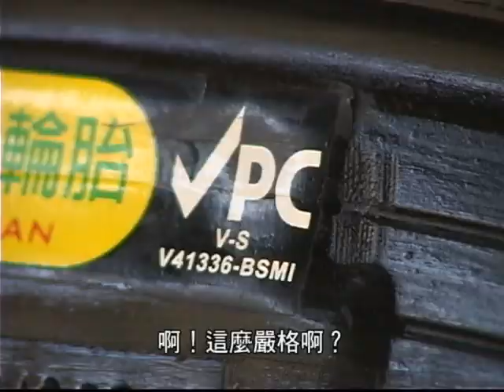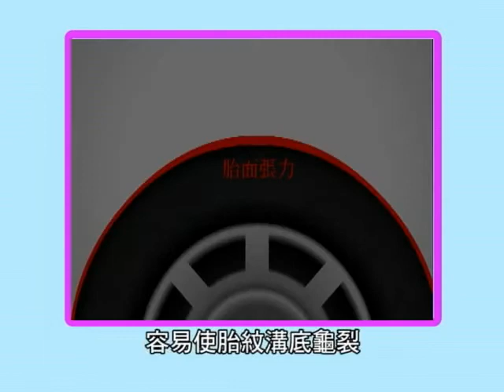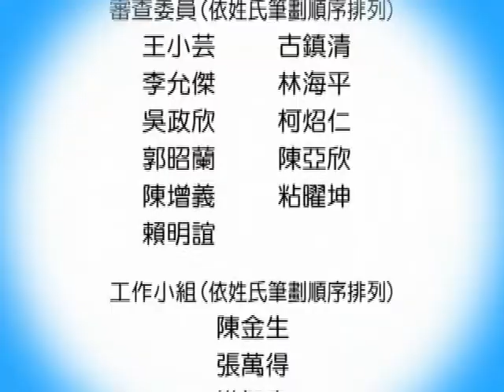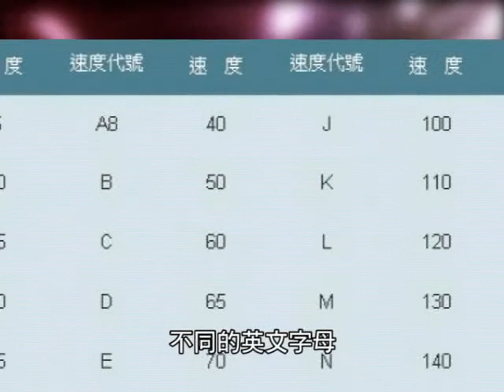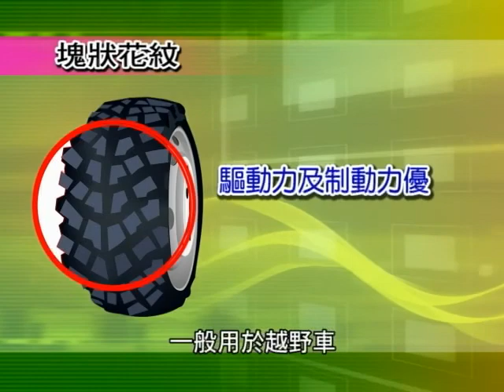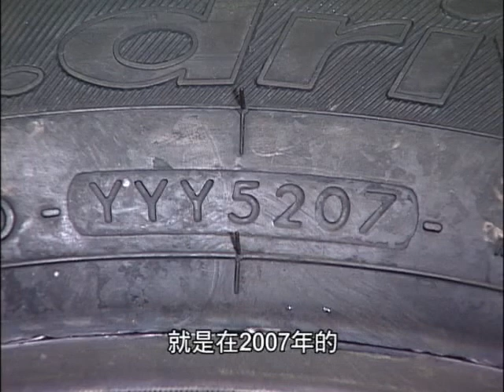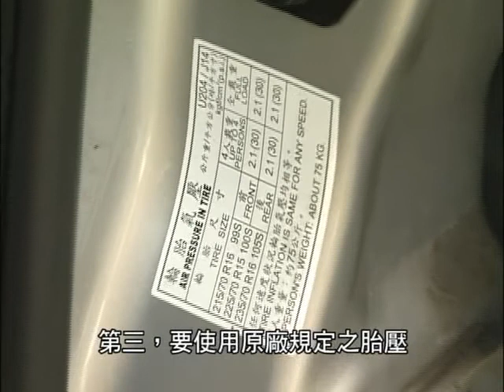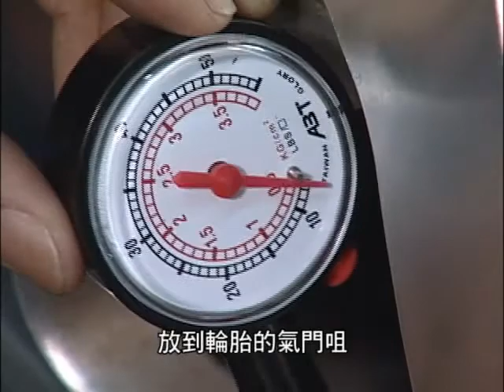輪胎的安全檢查part2